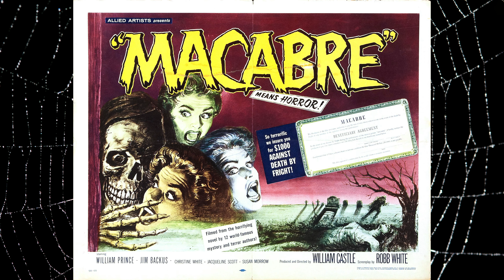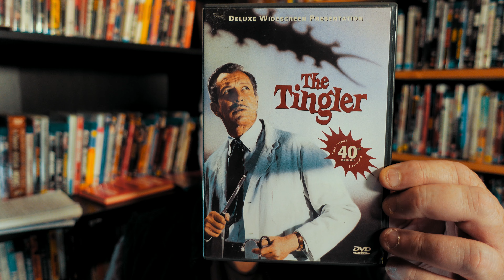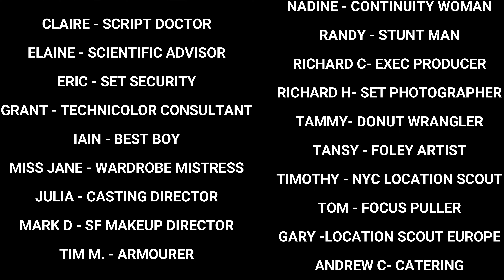The Tingler & 13 Ghosts - A William Castle Double Feature Review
William Castle's The Tingler and 13 Ghosts are good old fashioned horror movies with gimmicky twists that make them memorable and endearing.

In The Tingler we get Vincent Price and in 13 Ghosts, we get 13 Ghosts and Margaret Hamilton.

William Castle Volume One
The Tingler
13 Ghosts (blu-ray)